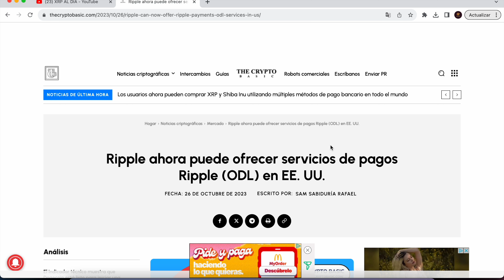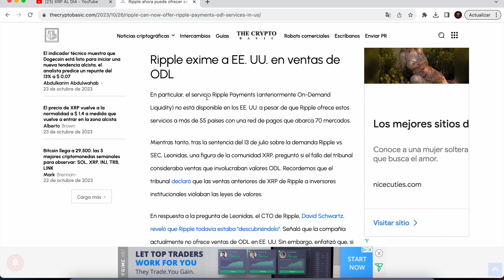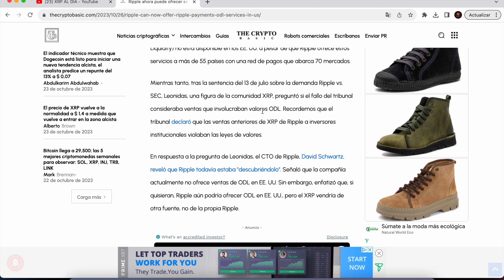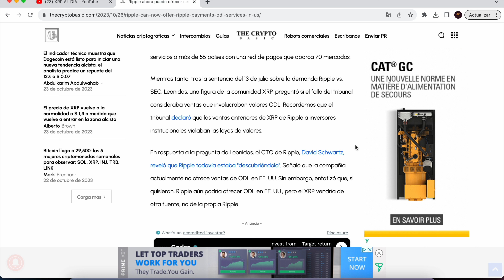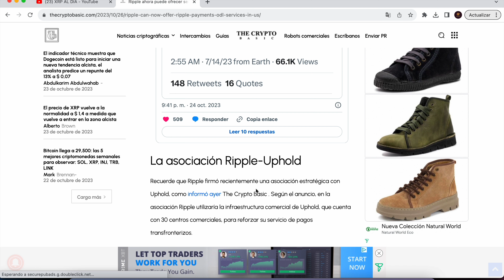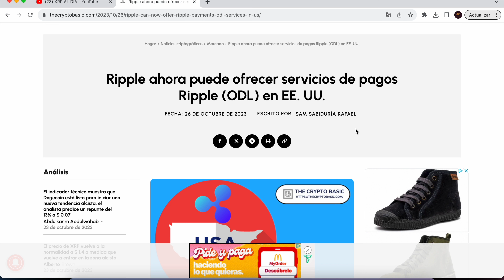💥 Ripple ahora puede ofrecer servicios de pagos Ripple (ODL) en EE. UU. 👀 ¿SE PUEDE USAR XRP?